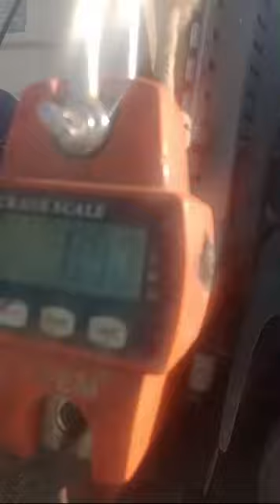27 de abril de 2024